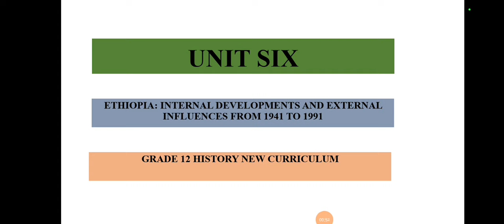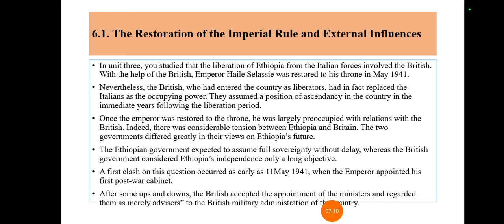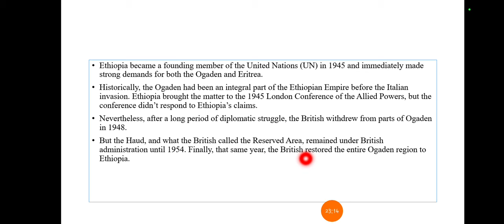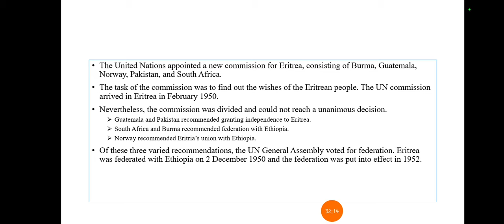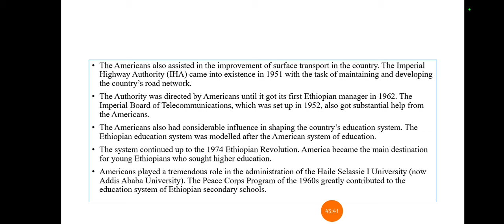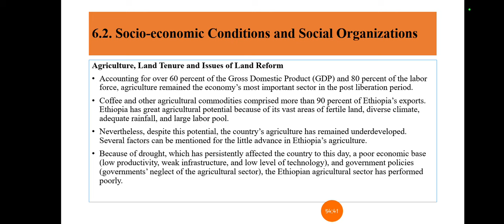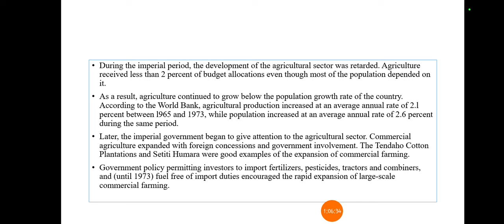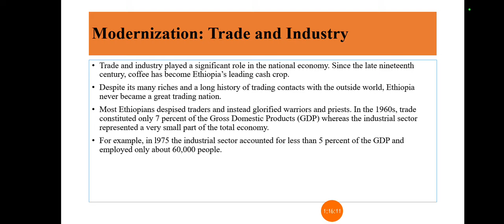GRADE 12 HISTORY:CHAPTER 6 Internal Developments and External Influence: New Curriculum: Afan Oromo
Hegeree Online Learning